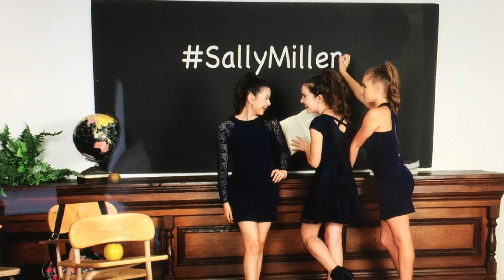Sally Miller Photo Shoot 8/2016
LASoSallySquad celebrating friendship and fashion! You can find these Sally Miller dresses and more at sallymiller.biz

Original song by Aubrey Miller

Models include: Aubrey Miller, Francesca Capaldi, Ruby Castro, Lilia Buckingham, Nicki Hahn and Harley Graham.